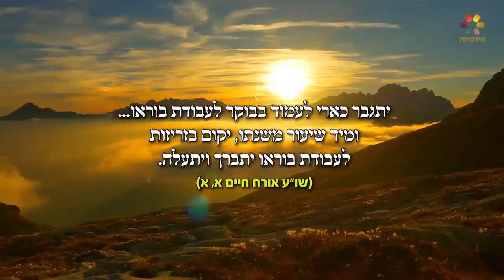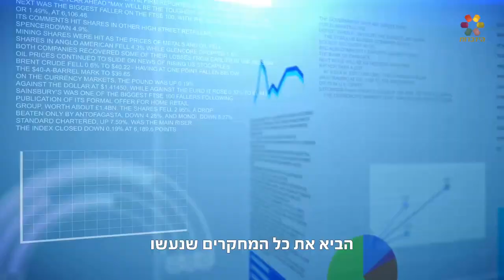הרב זמיר כהן שליט"א - איך לקום בבוקר ולשמור על הבריאות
מהי הדרך הנכונה לקום בבוקר, ומדוע חשוב להקפיד על כך? הרב זמיר כהן בקטע קצר וחשוב